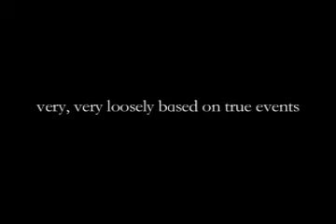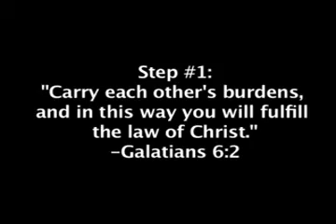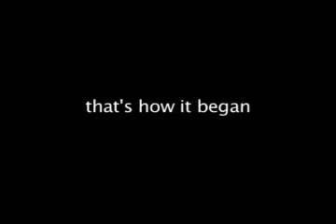LyChi: A True Story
an epic tale of how Ly and Dana became one